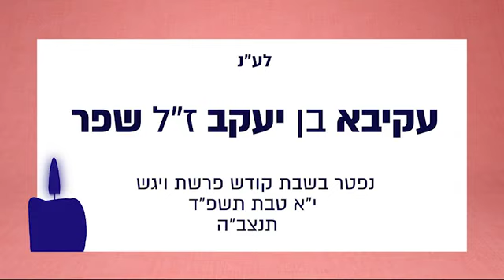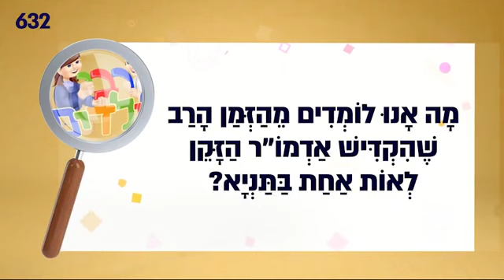🏜️ *מֶה הָיְתָה טָעוּתוֹ שֶׁל פַּרְעֹה?